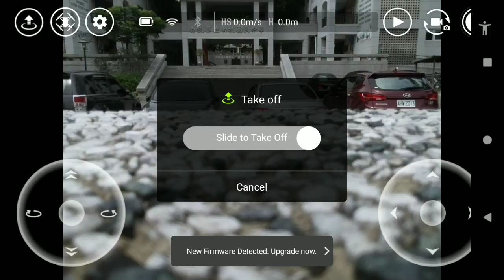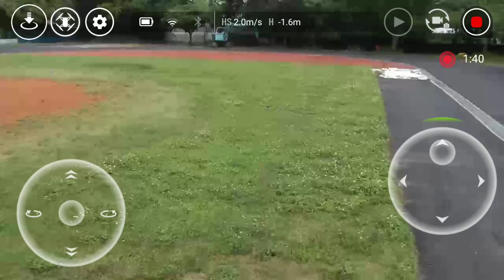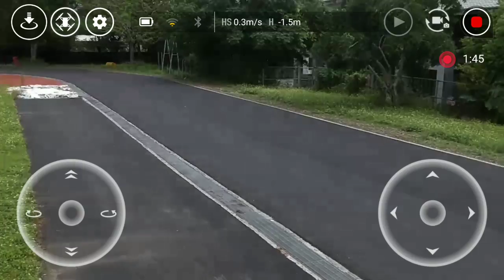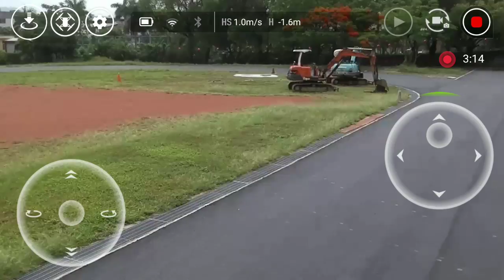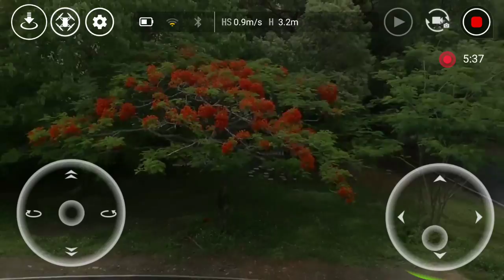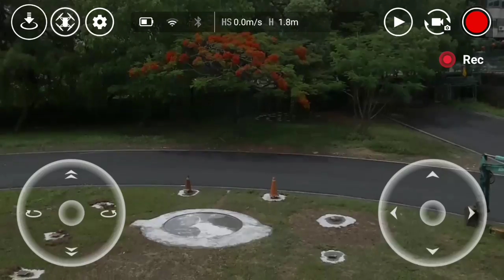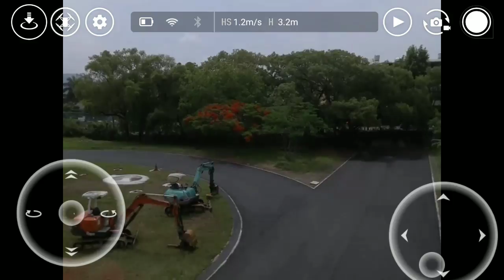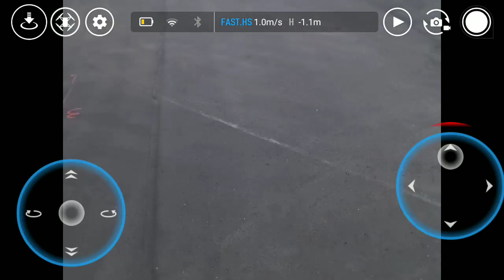1070510tello 南投國中操場重建 手機(2)